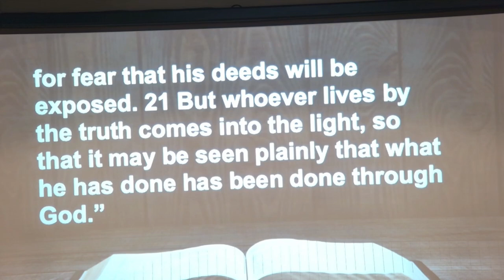1 John 1:5-10 - Walking in God's Light - 1/28/24